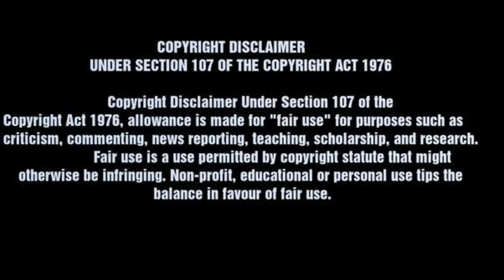Electric vehicle BLDC motor calculation on vehicle dynamics basis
How do i select motor for my E-Bike ?

How can i calculate motor power rating for my E-Vehicle?
Selecting BLDC motor for an E-bike project.

Complete guide: How to calculate power rang of BLDC motor?
Selection of power rating of an Electric motor for Electric vehicles.

This video completely explains about the motor range calculation for an E-vehicle on the basis of vehicle dynamics.